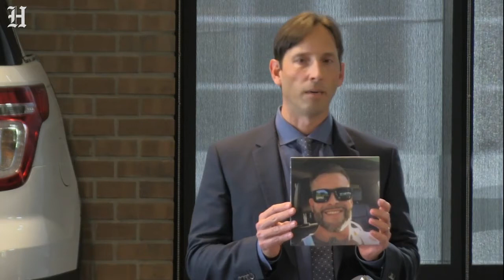Motorcyclist left woman for dead on I-95. He’ll talk only if given full immunity, lawyer says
The family of Jennifer St. Clair, who was run over on Interstate 95 in Pompano Beach, FL and died after she fell off a motorcycle, identified in a lawsuit the motorcyclist who left her while on a date.

Video by Al Diaz